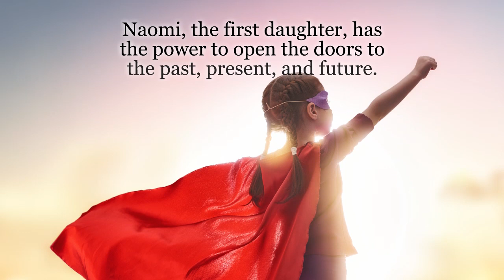Sister Six and the Tree Trunk Table by Annie Hernandez